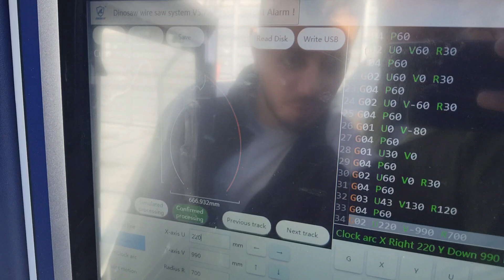Our CNC profiling wire saw machine is simultaneously cutting multiple tombstones and monuments